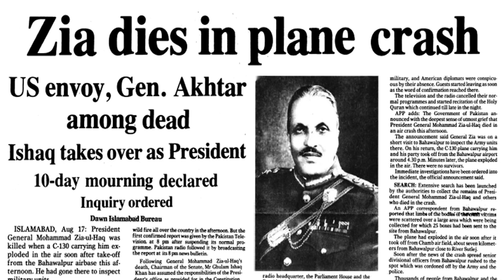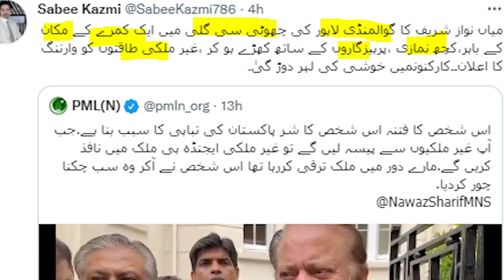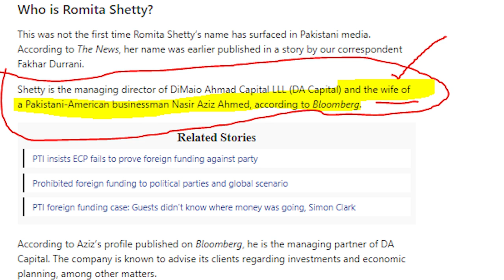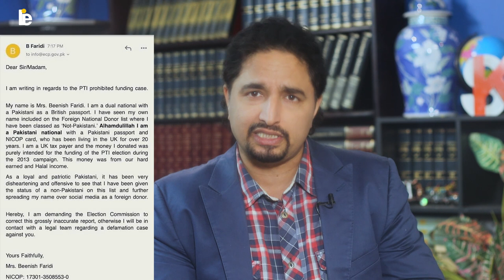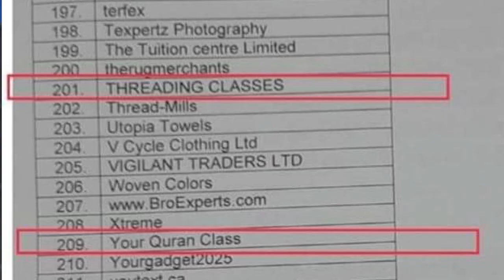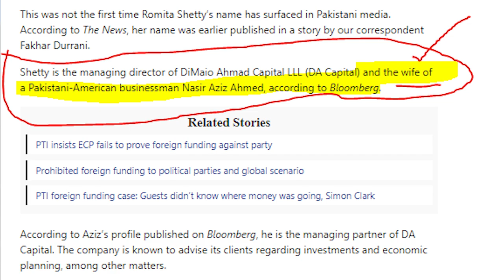Latest: Why IMF approve Pakistani Loan? - Conditions? - Imran Khan has to be out? - Air bases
About Me
Aslam O Alaikum My name is Sabee Kazmi. My work is to provide you with the latest information about current affairs in Pakistan, Pakistan politics, and the latest news. I collected information from authentic, legit sites and sources and spent a lot of time creating this video. I hope you will get the real information from this video Thank You.

Latest: WhyIMFapprovePakistaniLoan?